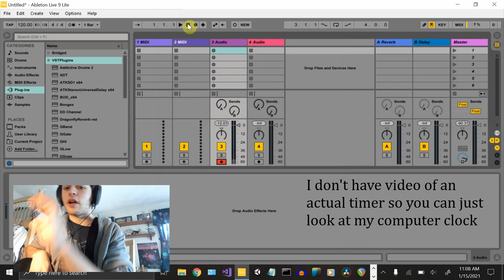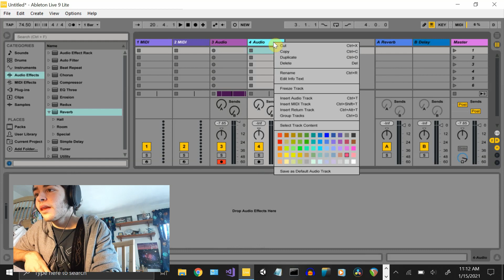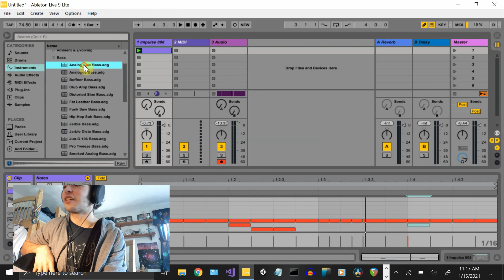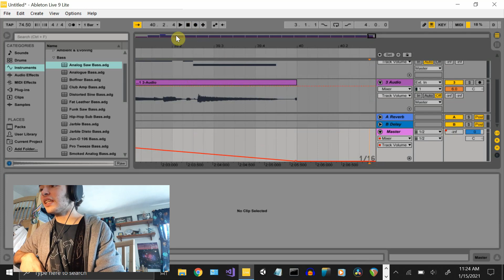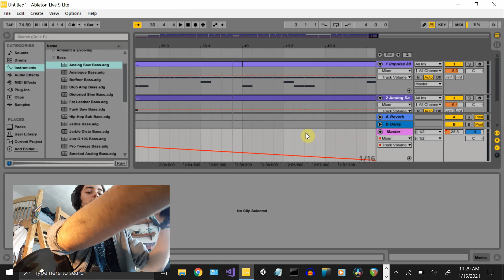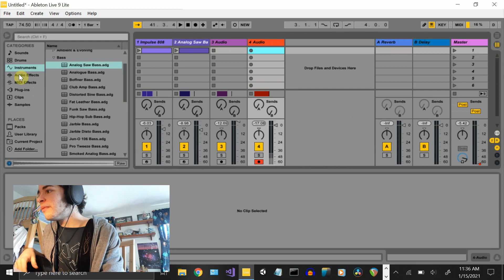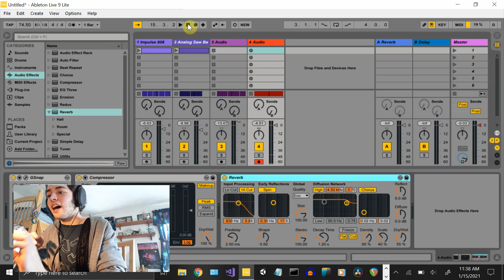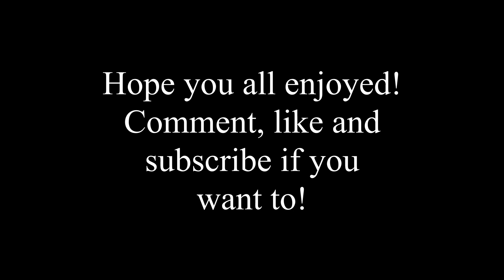metalhead tries to write a rap song in 30 minutes...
Can I write a good rap song in 30 minutes?
Big respect to legitimate rap/hip-hop artists because you're way better at this than me!
Actual song starts at 11:27